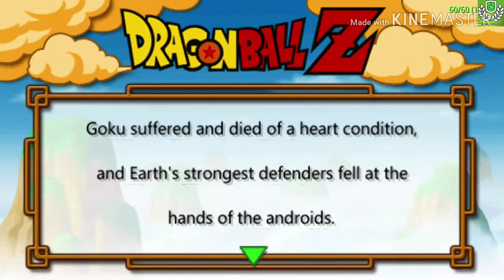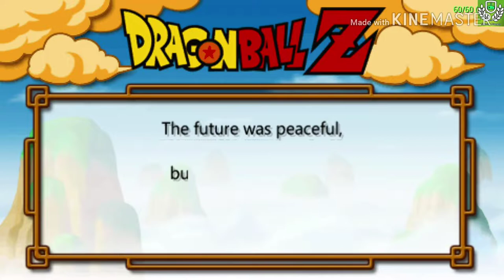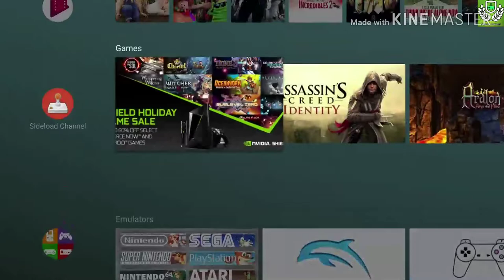PPSSPP: FREE PSP Emulator | Nvidia Shield TV | DBZ Shin Budokai 2 | Android 8.0 | V1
PPSSPP Is a Much More Developed Emulator For android and by far my Fav if you guys want to see game play not test let me know.